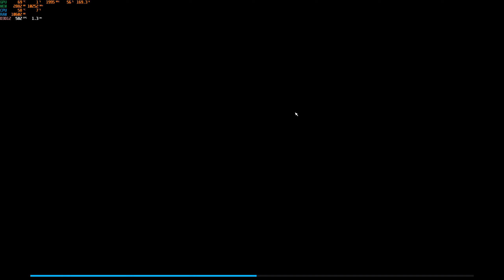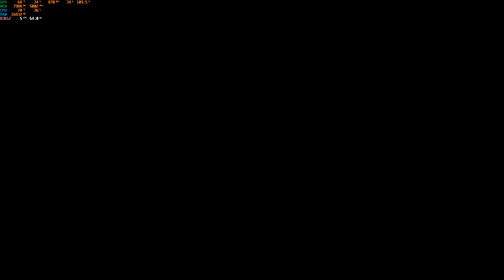Microsoft Flight Simulator GOTY DirectX 12 Let's Try (RTX 3080Ti + i7 12700k [Performance Drop])